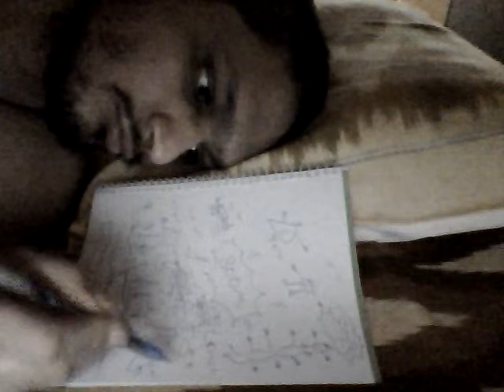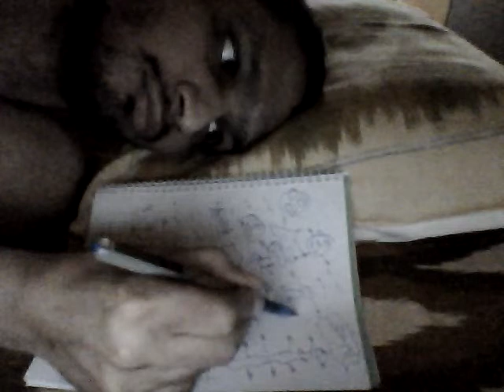sai amarender modern painting